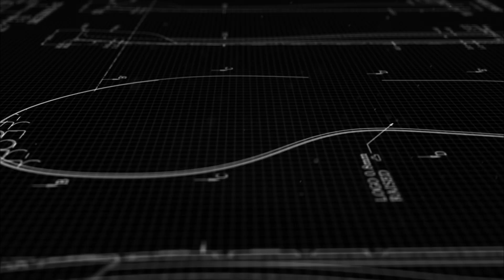데상트 크론, CHRON THE LEGEND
CHRON, THE LEGEND
In honor of hero on ice

데상트 신발 R&D센터 DISC와 함께 한
CHRON ORIGINAL HIGH.

윈터 스케이팅의 헤리티지를 담아,
프리미엄 스니커즈로 탄생되는 스토리가 궁금하다면.